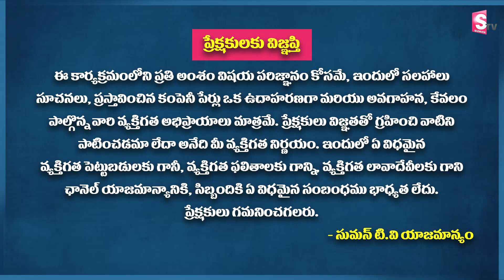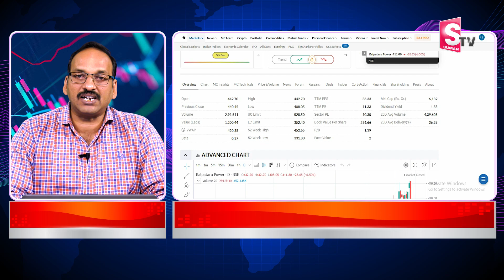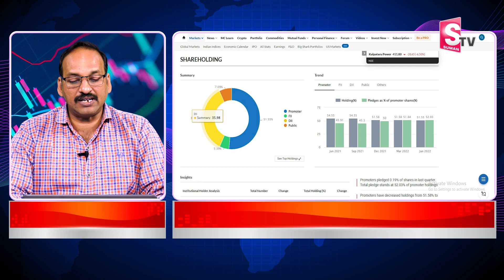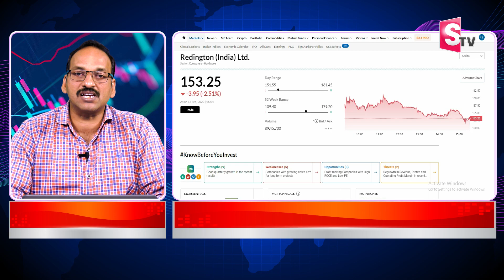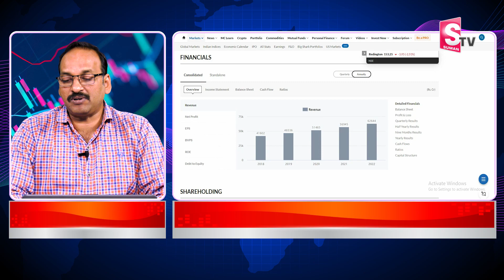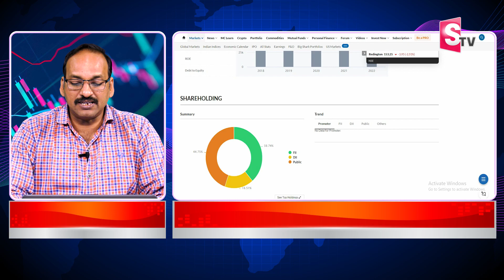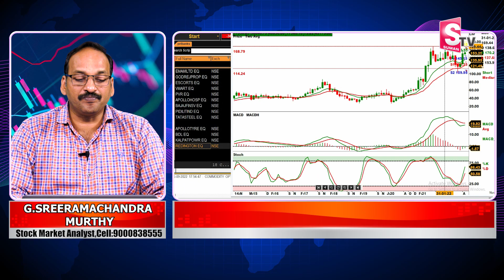Rama Chandra Murthy - Best shares to buy for Long term Investments 2022